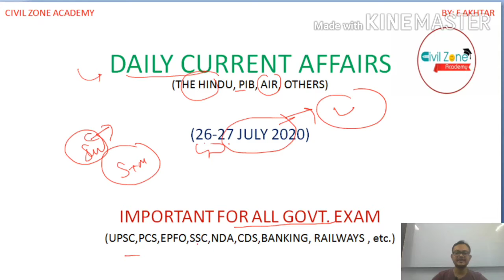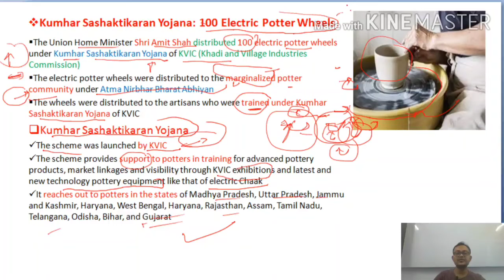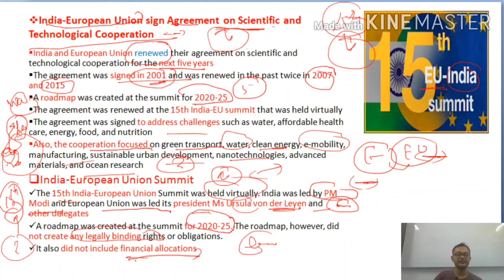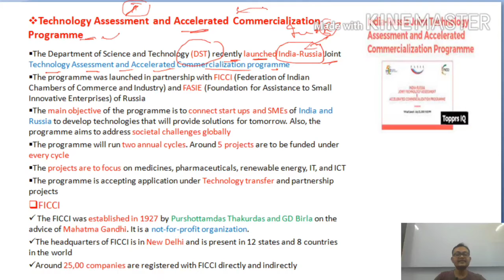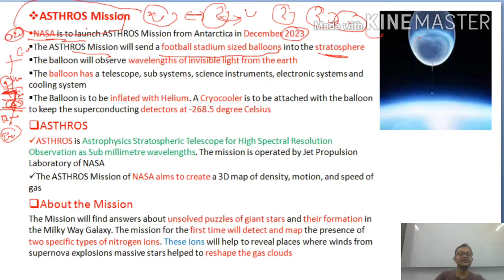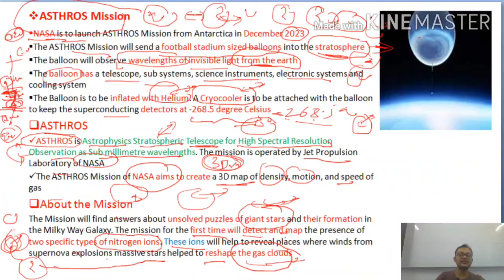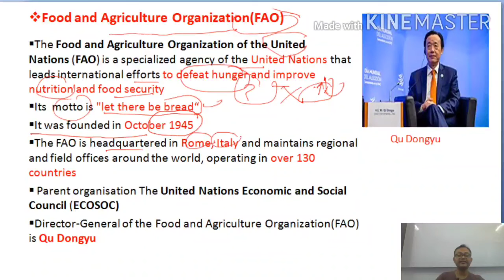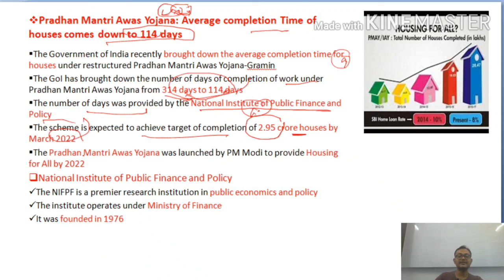Daily Current Affairs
UPSC, EPFO, PCS, SSC, BANKING, RAILWAYS, ALL GOVT EXAM